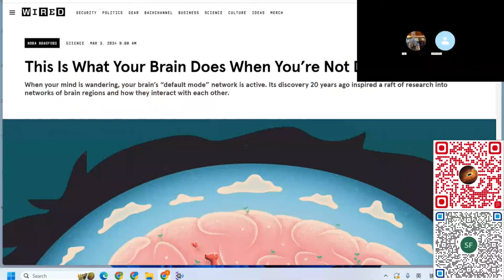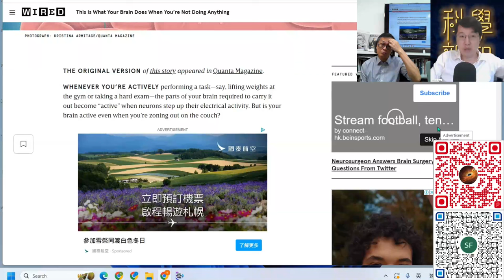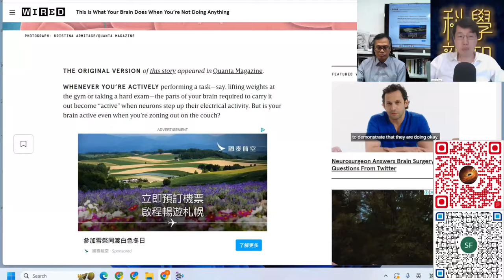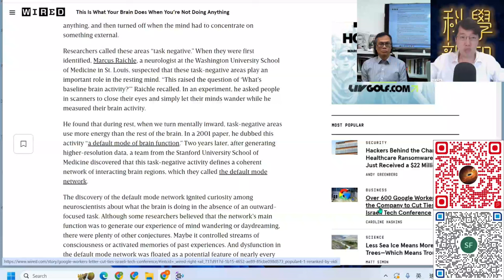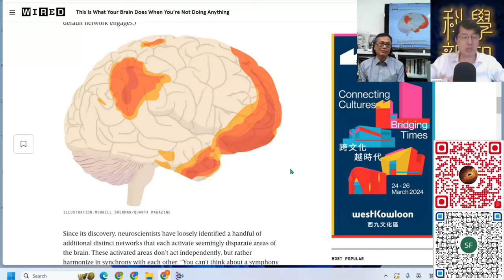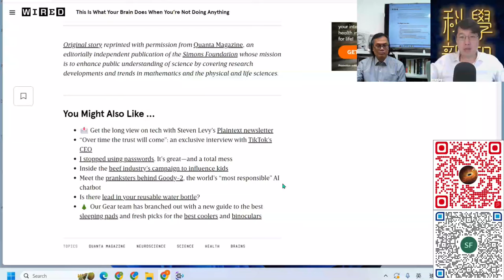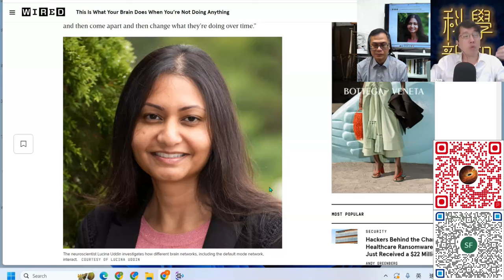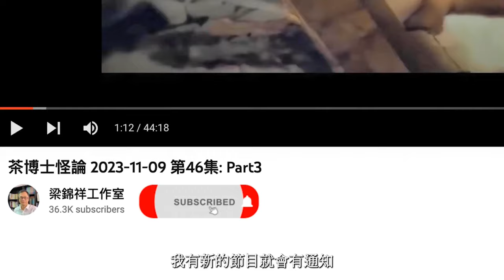科學新知 2024-03-07 Part1: 人腦待機狀態與電腦待機有何不同？了解人腦待機運作可預知精神健康。| 主持：陳志宏博士 & 台長梁錦祥